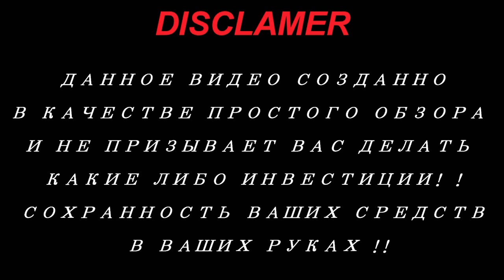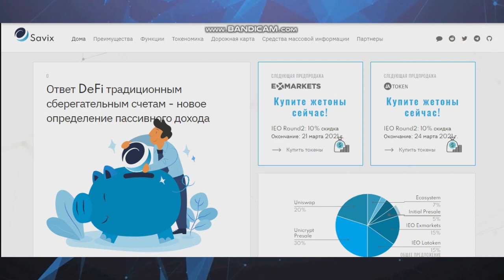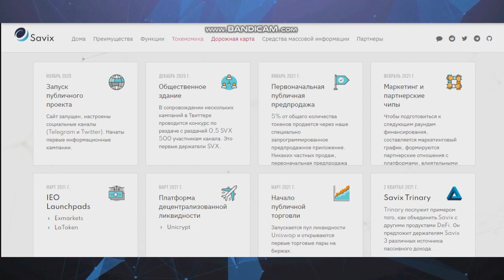Обзор проекта SAVIX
The DeFi answer to traditional savings accounts - Redefining passive income